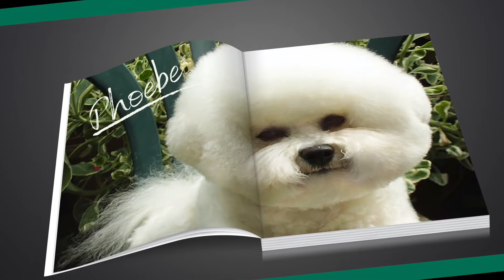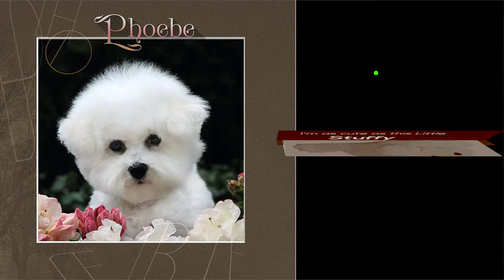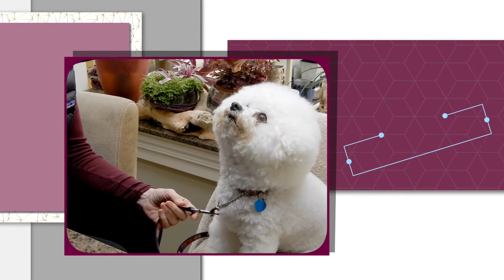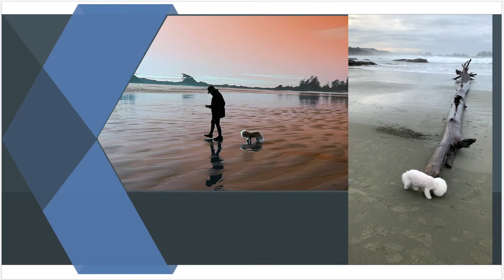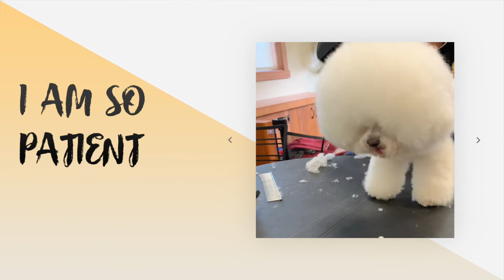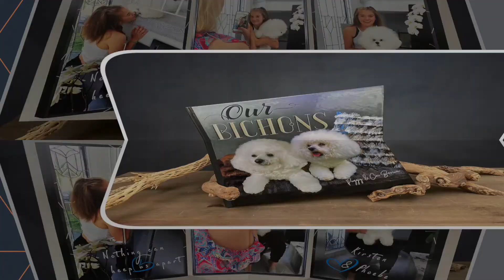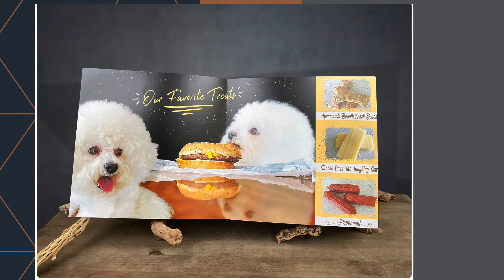Phoebe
A story about Phoebe the showdog